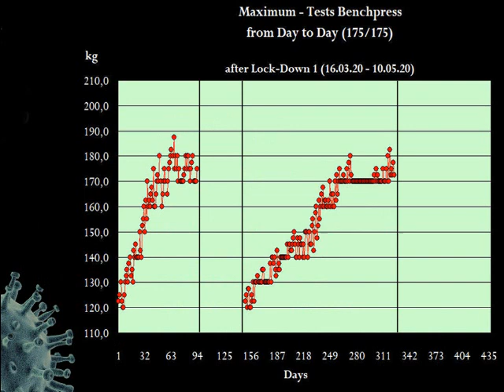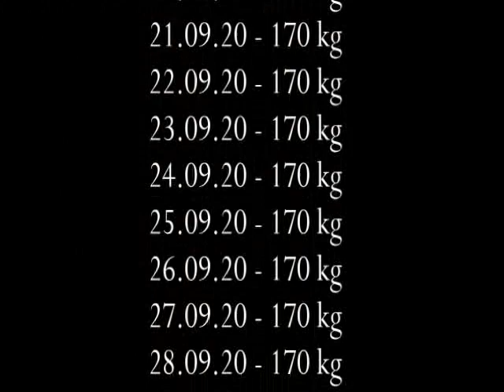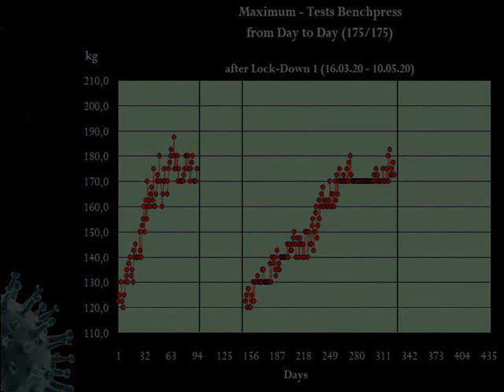Raw Benchpress - MaxTest - Masters 67+ - Walter Kurda - 2020